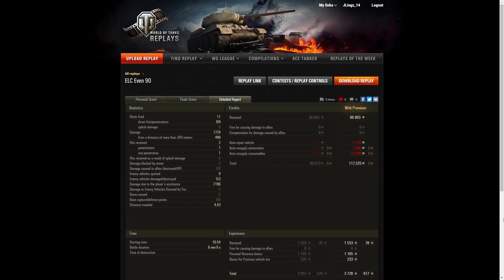World of Tanks - Replay #14| ELC EVEN 90 - Prochorovka